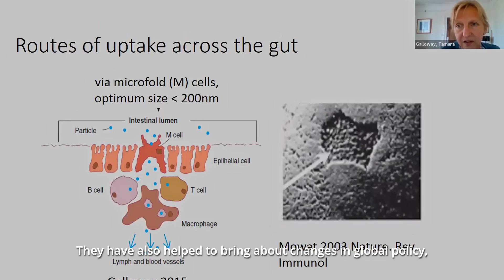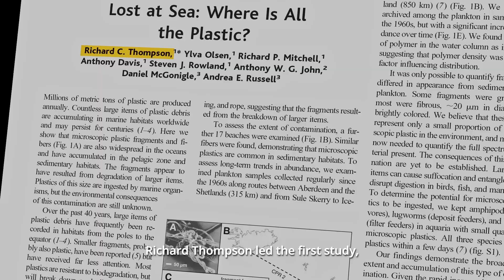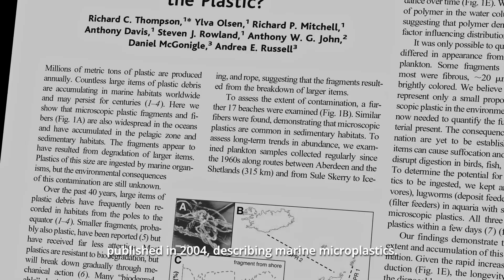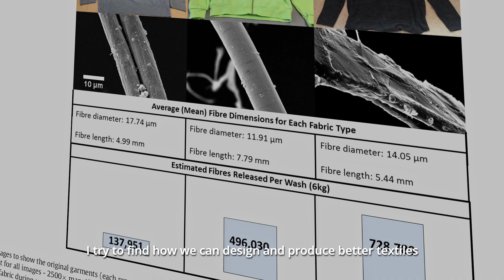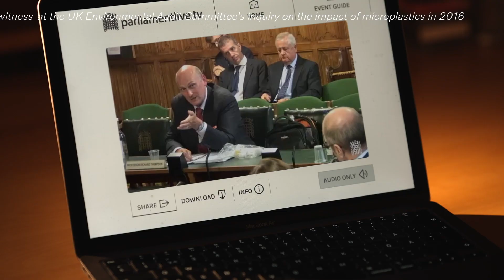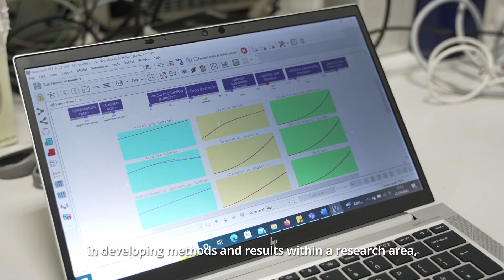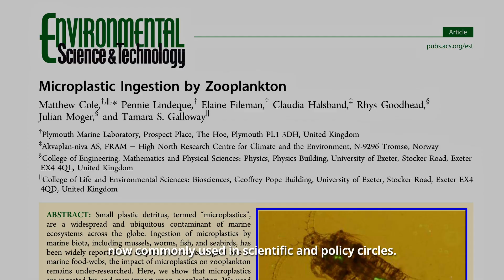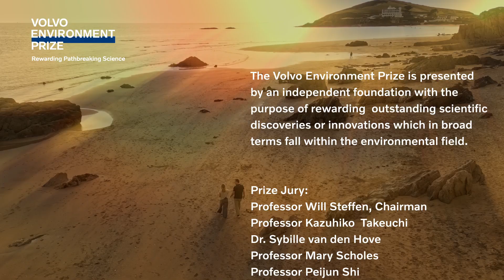Plastic Ocean – Richard Thompson, Tamara Galloway, Penelope Lindeque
Microplastics have spread all over the world's oceans and are found in zooplankton, fish, seabirds, and also in humans. This film depicts the work of three UK scientists, Richard Thompson, Tamara Galloway, and Penelope Lindeque, that have conducted groundbreaking research on the impact of microplastics on humans and the environment. Their pioneering research earned them the Volvo Environment Prize 2022.